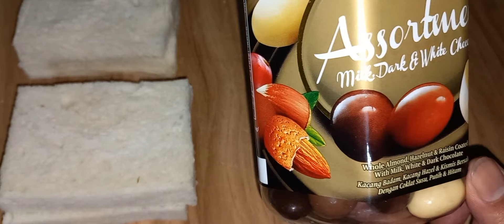Evening Snacks Recipe With Bread Chocolate Bread Balls/hot Chocolate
Super & Delicious# Snacks Recipe#Chocolate Bread Balls#
Assalamualaikum friends, I hope you are all well, I came again with a new recipe in front of you, today I will show you the delicious bread and breakfast recipe with chocolate,
Which you can easily make with in-house materials,
Let's take a look at today's recipe
Ingredients: chocolate, bread, eggs, breadcrumbs, cooking oil
We have this delicious recipe for today, how is the recipe, you must comment in the comment box, if you like the recipe, please like and share the video, thank you so much for staying with us for so long, see you again with a new recipe, so far so good, everyone  Allah Hafez.

আসসালামুয়ালাইকুম বন্ধুরা, আশা করি আপনারা সবাই ভালো আছেন, আমি আবারও আপনাদের সামনে একটি নতুন রেসিপি নিয়ে হাজির হলাম, আজ আমি আপনাদের দেখাবো চকোলেট সহ সুস্বাদু রুটি এবং নাস্তার রেসিপি,
যা আপনি ঘরে বসে সহজেই তৈরি করতে পারেন,
চলুন দেখে নেওয়া যাক আজকের রেসিপিটি
উপকরণ: চকলেট, রুটি, ডিম, ব্রেডক্রাম্ব, রান্নার তেল
আমাদের আজকের এই সুস্বাদু রেসিপিটি, রেসিপিটি কেমন হয়েছে, অবশ্যই কমেন্ট বক্সে জানাবেন, রেসিপিটি ভালো লাগলে অবশ্যই ভিডিওটি লাইক ও শেয়ার করবেন, এতদিন আমাদের সাথে থাকার জন্য অসংখ্য ধন্যবাদ, আবার দেখা হবে সাথে। একটি নতুন রেসিপি, এখন পর্যন্ত ভাল, সবাই আল্লাহ হাফেজ।
Āsasālāmuẏālā'ikuma bandhurā, āśā kari āpanārā sabā'i bhālō āchēna, āmi ābāra'ō āpanādēra sāmanē ēkaṭi natuna rēsipi niẏē hājira halāma, āja āmi āpanādēra dēkhābō cakōlēṭa saha susbādu ruṭi ēbaṁ nāstāra rēsipi,
yā āpani gharē basē sahajē'i tairi karatē pārēna,
caluna dēkhē nē'ōẏā yāka ājakēra rēsipiṭi
upakaraṇa: Cakalēṭa, ruṭi, ḍima, brēḍakrāmba, rānnāra tēla
āmādēra ājakēra ē'i susbādu rēsipiṭi, rēsipiṭi kēmana haẏēchē, abaśya'i kamēnṭa baksē jānābēna, rēsipiṭi bhālō lāgalē abaśya'i bhiḍi'ōṭi lā'ika ō śēẏāra karabēna, ētadina āmādēra sāthē thākāra jan'ya asaṅkhya dhan'yabāda, ābāra dēkhā habē sāthē. Ēkaṭi natuna rēsipi, ēkhana paryanta bhāla, sabā'i āllāha hāphēja.